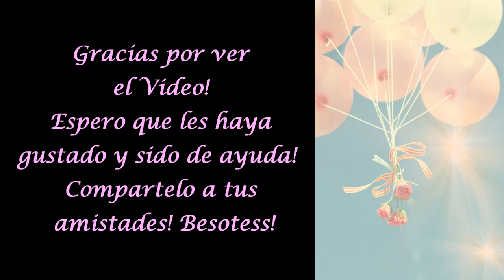8 Peinados Fáciles Para el Diario! (Ideas/Sin Calor)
Open Mua!

Ola chicas aqui les dejos peinados fáciles apra el diario! Lo mejor es que no tienes que utilizar calor para ellos evitando asi que el pelo se paltrate tanto! Espero que les guste y perdi la cuenta cuando lo estaba haciendo so con las mano dije 8  9 y nose cuantos num mas lol Besos!!!

Visita mi Blog para ver fotos de saliditas,reviews y outfits!! ;)

Me tienes en Facebook? ;)